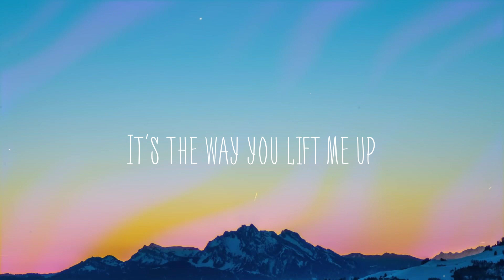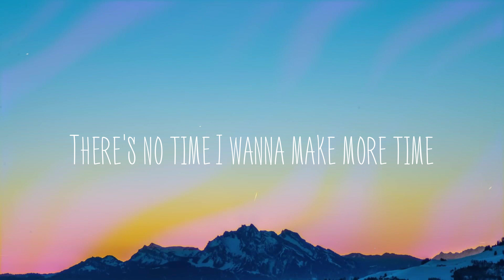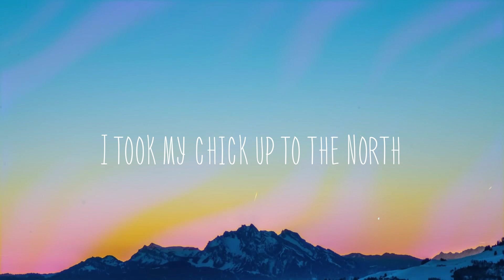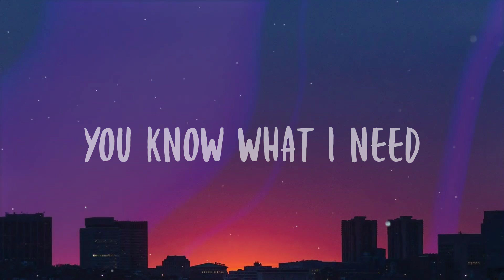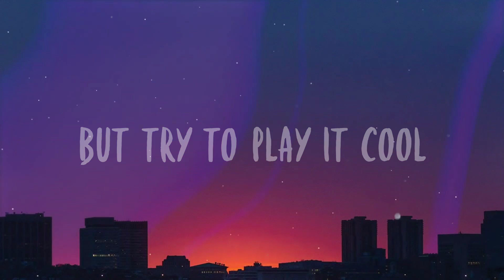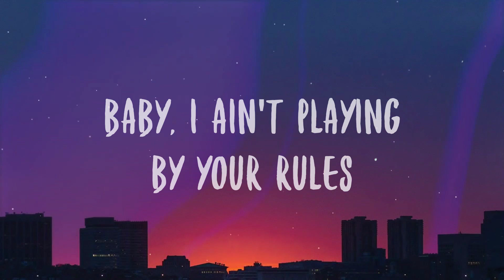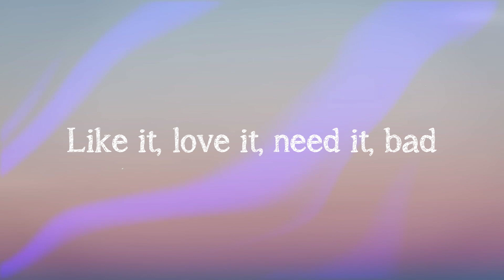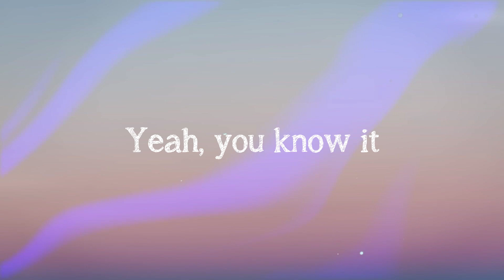Peaches - Justin Bieber, Daniel Caesar, Giveon{Lyric Version}🌾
Peaches - Justin Bieber, Daniel Caesar, Giveon{Lyric Version}🌾  I got my peaches out in Georgia
  I get my weed from California
  I took my chick up to the North
  I get my light right from the source
  And I see you
  The way I breathe you in
  Yeah and I'll be right here with you
  'til the end of time
  I got my peaches out in Georgia
  All I could want
  All I could wish for
  I get the feeling so I'm sure
  Hand in my hand because I'm yours
  I can't
  I can’t pretend I can't ignore
  You're right for me
  Don't think you wanna know
  Just where I've been
  Is right in my arms
  Your kisses taste the sweetest with mine
  And I'll be right here with you